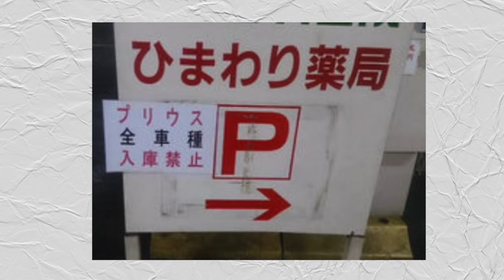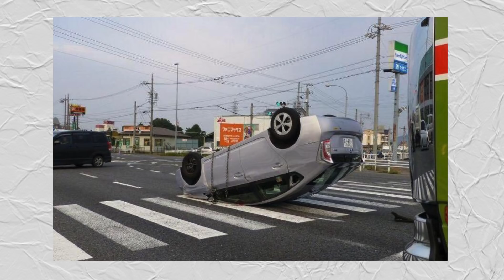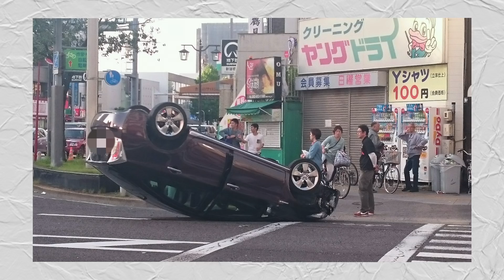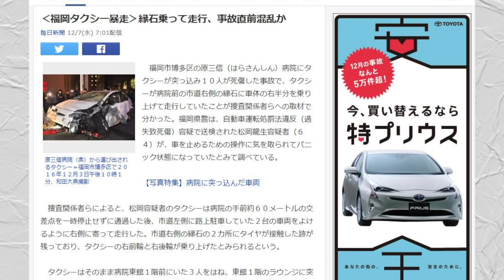プリウスの事故が曲芸すぎる